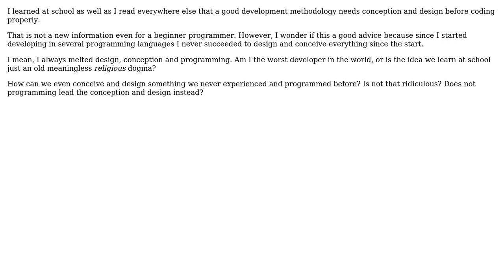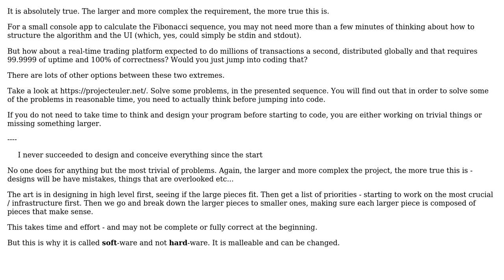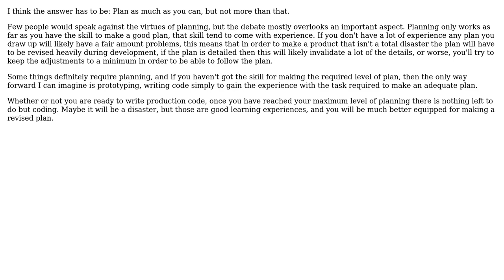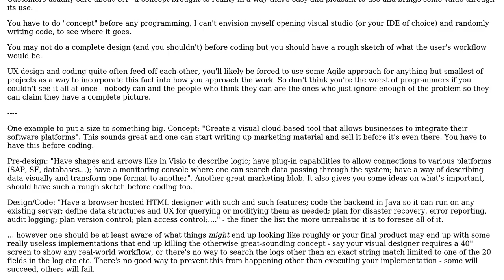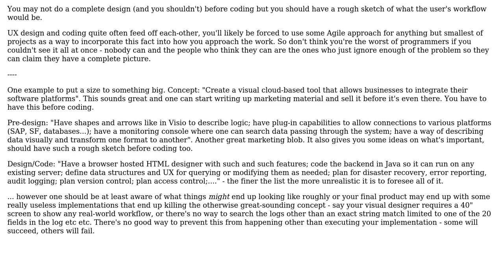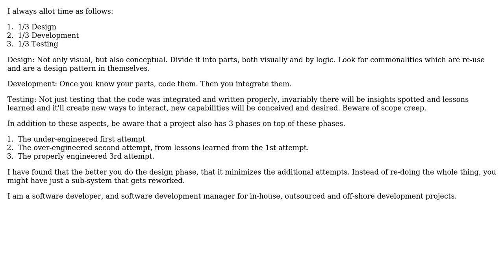Conception and design before coding: how much is this true? (6 Solutions!!)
Conception and design before coding: how much is this true?